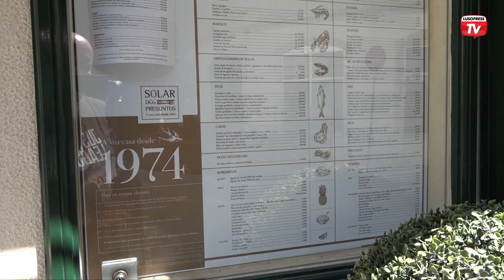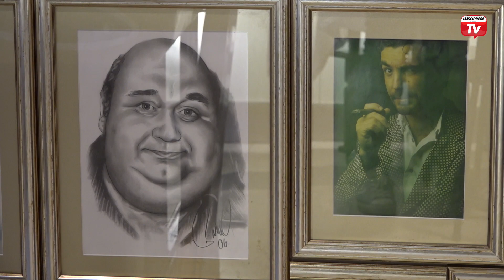Restaurante Solar dos Presuntos é marca de qualidade e tradição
Quem entra nesta casa, entra na sua casa. Foi com este lema que a Lusopress foi conhecer uns dos restaurantes mais emblemáticos de Lisboa. O Solar dos Presuntos foi fundado há mais de quarenta anos, e ao longo destas 4 décadas o restaurante apresentou uma série de pratos que constituem autênticas especialidades da cozinha portuguesa.

Pedro Manuel é o gerente do Solar dos Presuntos e filho do fundador e proprietário do mesmo. Aprendeu com o pai a arte de bem servir e receber. Em entrevista, contou um pouco da história do espaço, que começou com 12 lugares e hoje tem capacidade para 200 pessoas.

Um dos grandes destaques no restaurante é a sua garrafeira, com uma extensa lista de vinhos.  Por esse motivo, o restaurante desenvolveu uma aplicação para facilitar o cliente na hora da escolha de um vinho. A lista, apesar de extensa, é praticamente composta somente por vinhos portugueses.

Os pratos variam todos os dias, mas facilmente se pode encontrar diariamente o cabrito assado no forno e o pernil.

Pedro Manuel salientou ainda que a marca do sucesso é a dedicação diária, que é prestada por todos da família.

Umas das tradições do restaurante são as fotografias. Pedro explicou como surgiu esta tradição.

No final, fica o convite para que venham conhecer o Solar dos Presuntos.